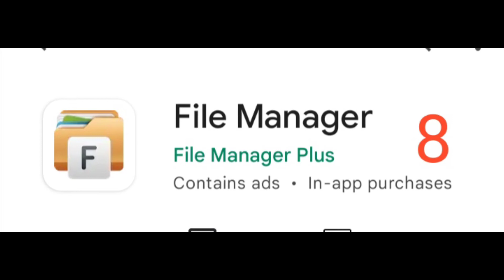10 Best file manager for Android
10 best file manager Android